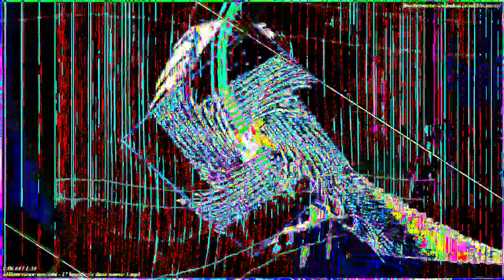[EPILEPSY WARNING] Movie 23 02 04 22h24m40s